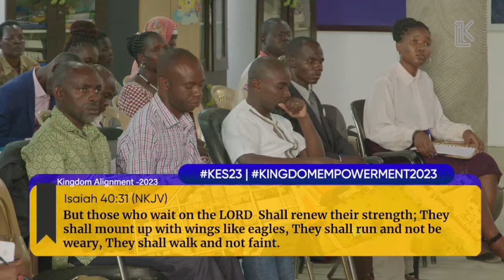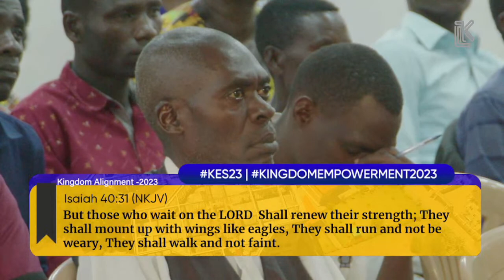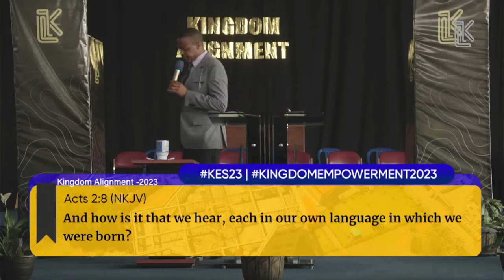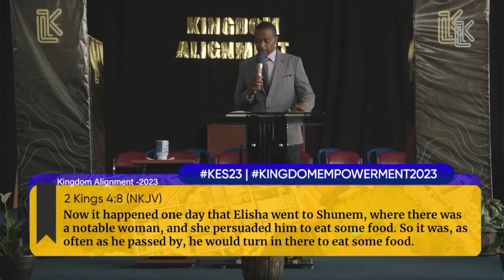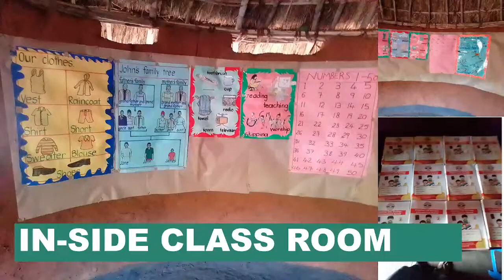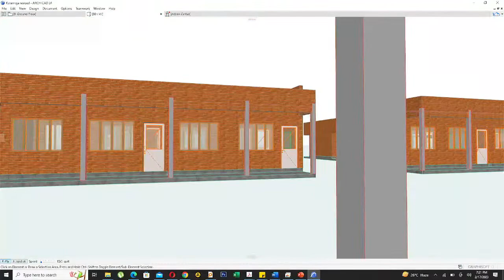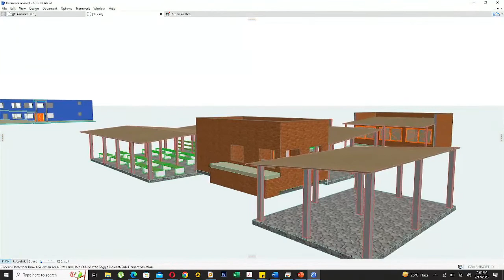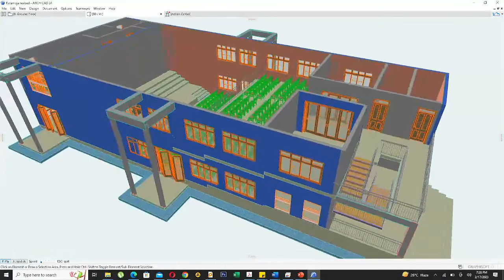Kingdom Empowerment Summit By Apostle Tonny Sekyanzi |SN3 | KES2023 | February 17, 2023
Welcome to our Cyber Church!

Our Services are as follows:
English Service: 8:00am - 10:00am
Interpreted Service: 10:00am - 12:00pm
Youth Service: 2:00pm - 4:00pm